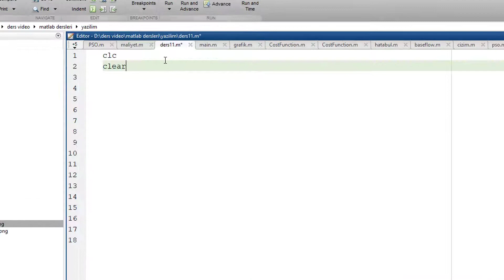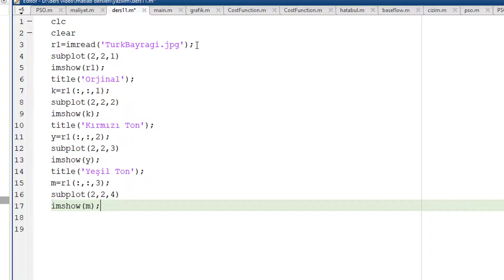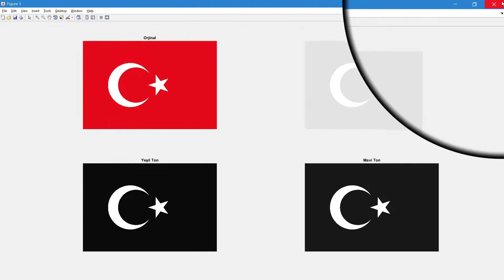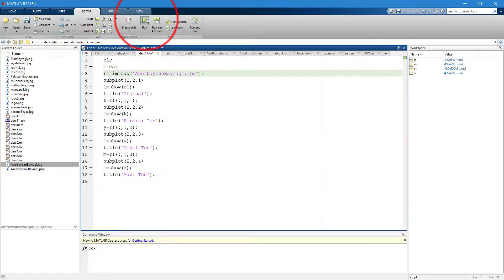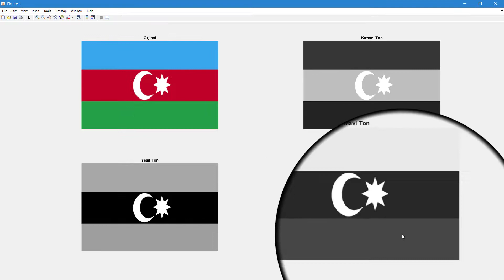Matlab Dersleri 41 (Görüntü İşleme 11) Renkli Resmi Kırmızı Yeşil ve Mavi Tonlara Ayırma